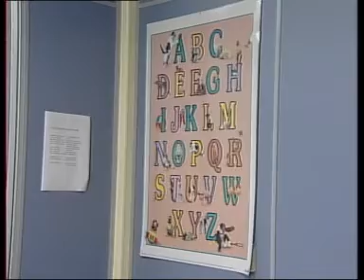Familia de Irun imputada por no escolarizar a sus hijos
Michael Branson y Ketty Sánchez, ambos son profesores de academia, y decidieron hacerse cargo de la formación de sus hijos. Ahora el Inspector de Educación de Gipuzkoa les exige que escolaricen a los niños y amenaza con denunciarlos.